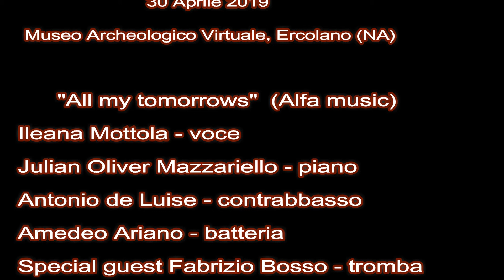"All my Tomorrows" (Live at MAV) Ileana Mottola ft.Fabrizio Bosso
An extract of "All My Tomorrows" album presentation at MAV (Ercolano,Naples ,Italy) by Ileana Mottola featuring Fabrizio Bosso

Ileana Mottola - Voice
Fabrizio Bosso - Trumpet
Julian Oliver Mazzariello - Piano
Antonio De Luise - double-bass
Amedeo Ariano - Drums